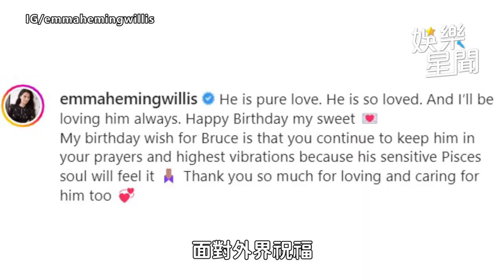68歲布魯斯威利患失智症！「無藥可醫」首個生日 妻崩潰：以淚開始一天｜娛樂星聞